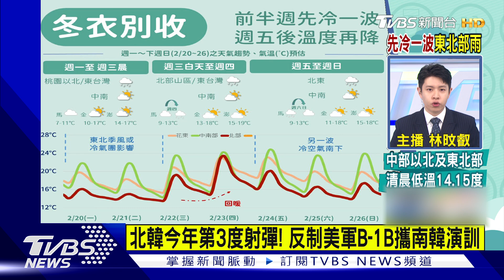北韓今年第3度射彈! 反制美軍B-1B攜南韓演訓｜TVBS新聞@TVBSNEWS01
北韓上週六試射洲際彈道飛彈挑釁，週一一早傳出發射三枚不明飛行物，也是今年第三度以武力示威。主因恐怕就是反制週日、南韓和美國聯合空中軍演，而演訓畫面也跟著曝光。